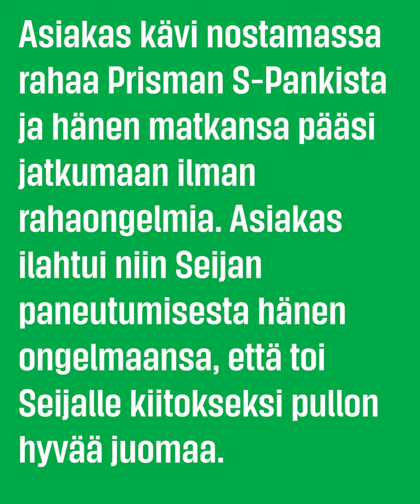Palvelun ilmaveivit 2021, osa 6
Erinomaisessa asiakaspalvelussa tarvitaan luovuutta, ja näissä kahdessa palkitussa asiakaspalvelutilanteessa luovuus puhkesi kukkaansa!

Meillä PKO:ssa erityisen hyviä asiakaspalvelutekoja tehneet palkitaan Palvelun ilmaveivi-palkinnolla.